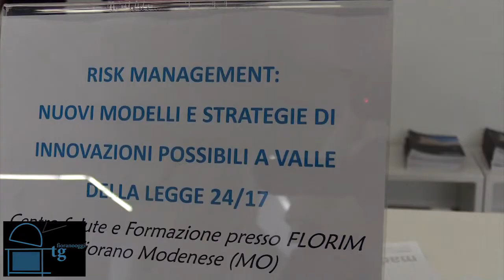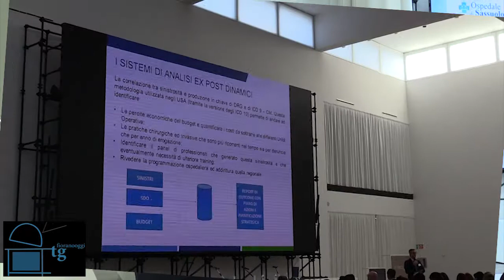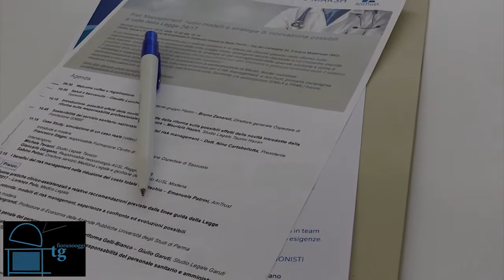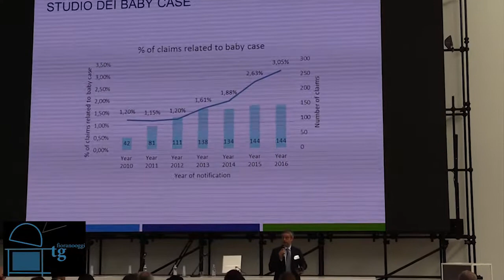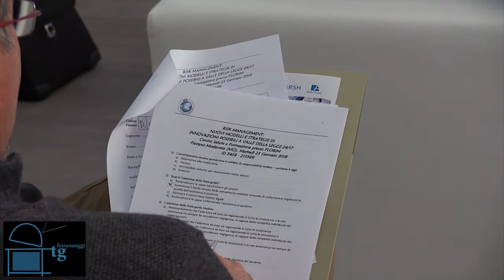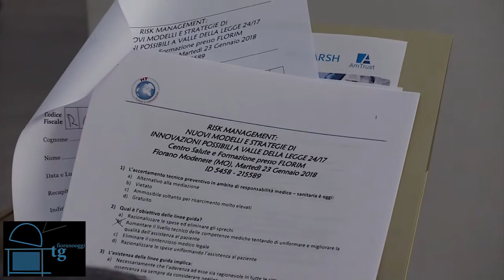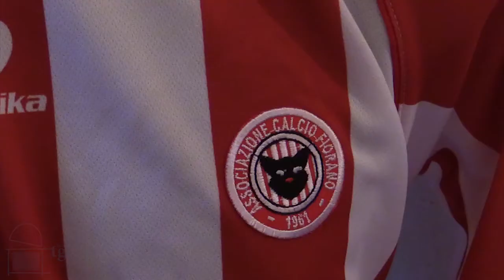Fiorano Oggi Tg - 26 gennaio 2018